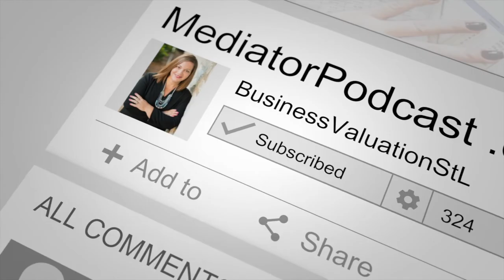What Steps Can Individuals Take on Their Own if They Suspect Fraud or Hidden Assets in Divorce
Hi, welcome to MediatorPodcast.com, a podcast and video series about mediation, negotiation, and collaboration. My name is Melissa Gragg, and I'm a Valuation Expert and Divorce Financial Mediator in St. Louis, Missouri. Today we're speaking with Krista Shelton, a Certified Fraud Examiner and former special agent for the IRS. She has her own firm, Focused Forensic Solutions, where she and her team aids clients in uncovering facts, decoding details, and finding resolution during challenging financial crime investigations. Welcome, Krista.

-What type of financial fraud is typically seen in divorce?
-What signs or patterns raise concern for fraud or hidden assets?
-What are the first signs your clients notice when they suspect fraud or hidden assets?
-What steps can individuals take on their own if there is suspected fraud or hidden assets?
-What is Red Flag Analysis?
-What is the Red Flag Analysis process?
-How do you work with divorce attorneys in the divorce process?
-What is the timeline of this process?

Melissa Gragg
CVA, MAFF